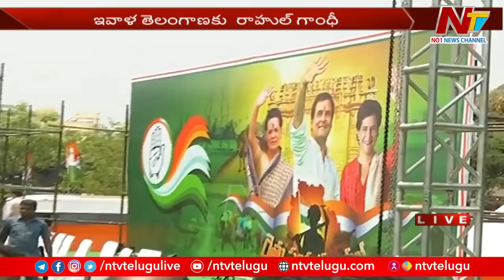Ponnam Prabhakar Face to Face over Warangal Rahul Gandhi Public Meet | Ntv